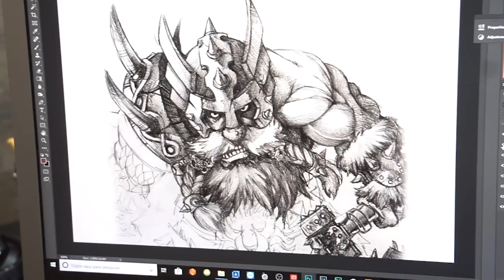15 mil como desenhista - Studio Online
Você tem um sonho de ilustrar? mas não sabe nem por onde começar, escuta aí o que o professor Will tem pra te dizer!